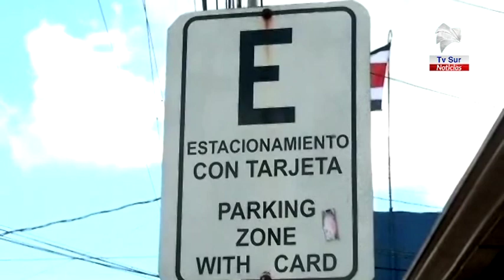Cámara de Comercio pide postergar cobro de parquímetros en San Isidro de El General